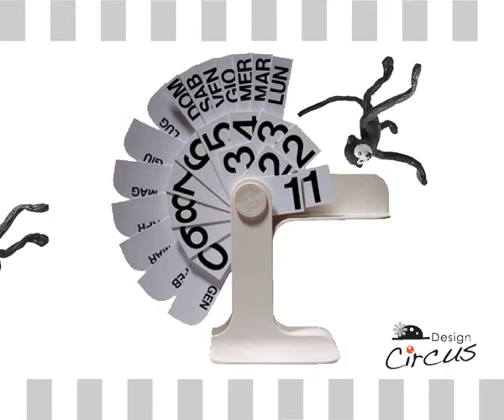Design Circus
Il mondo del circo è un universo denso di contraddizioni, sempre in bilico fra meraviglia e desolazione, polvere e stelle, angeli e demoni. Una particolarissima "piazza" che accoglie sotto il suo tendone a strisce artisti itineranti di ogni genere: acrobati, fachiri, clown, domatori, freaks. Individui che mettono in gioco la loro incolumità spingendo il corpo oltre i limiti del possibile. Il mondo del circo con con i suoi personaggi esercita un fascino talmente intenso che artisti e scrittori ne fanno fonte d'ispirazione.
Fonte d' ispirazione per artisti come Picasso, Kirchner, Seurat o Léger, Charlie Chaplin (Il Circo, Luci della Ribalta,...), Fellini (La Strada, I Clown) o scrittori Paul Bouissac (Circo e
cultura), Jean Starobinski (Ritratto dell'artista da
saltimbanco), che nelle loro opere hanno fatto razzie delle sue figure d'appartenenza (giocolieri, cavallerizze,
saltimbanchi, trapezisti, pagliacci).
Il circo ha fornito gli strumenti necessari per scalzare i
precetti d'accademia novecenteschi e ha operato una rivoluzione del linguaggio, portando in scena un sogno
comune a pubblico, poeti e pittori: quello di essere
catapultati fuori dalla banale realtà.
Il circo è magia. Illusoria improvvisazione. Audacia e poesia. Il circo è arte e creatività.
L'idea di prendere spunto da questo mondo nasce per
illustrare un percorso, il percorso che unisce il mondo del circo, in senso metaforico, al design in tutte le sue forme e come si è sviluppato nel tempo.